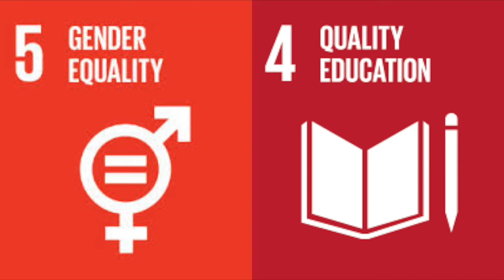ASAL vs Bærum SK